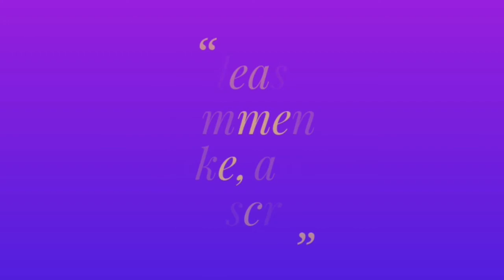18 The Resistance Challenge ~ No Progress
The Resistance Challenge-The Doomsday Preppers rules

Story: You and a couple of others are skeptics about the SimCity government. You believe they know of an upcoming apocalypse and are only telling the elite and wealthy members of society. Your sims trust no businesses and therefore relies on the criminal career, stealing, and hobbies to make money. You try to move as far away from society as possible.